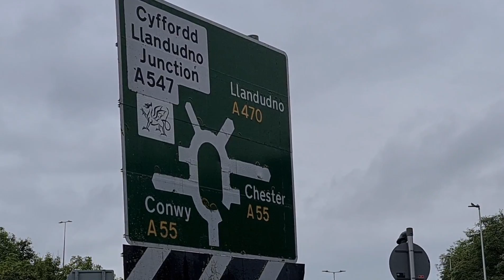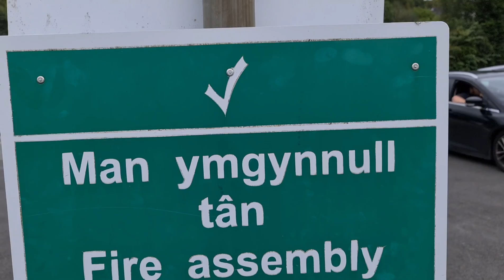I climbed highest Mountain in Wales with Human Hope Volunteers "Vlog"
SORRY PREVIOUS VIDEO WAS DELETED FOR SOME REASONS..

Alhamdulillah u climbed highest Mountain in Wales 1,085 Meters for Human Hope Fundraising for Orphanage in Wana,  Pakistan